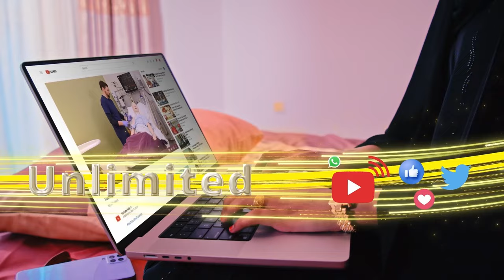" Muuse Biixi Waa Wadani Naqaaban ee daaya isgaa Dadka inoo soo eryayee" Xildhibaan Khadar Guun.